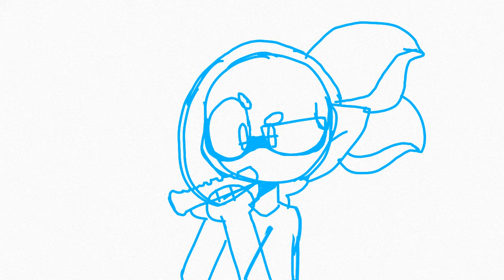Splatoon Ocs as vines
hey
i made another one
inspired by Oumi and Olive Waffles
and vines
The blue one is Zach
purple is Zora
and pink is Cashmere!
Splatoon belongs to Nintendo
く:ミ
ok
im done
bye